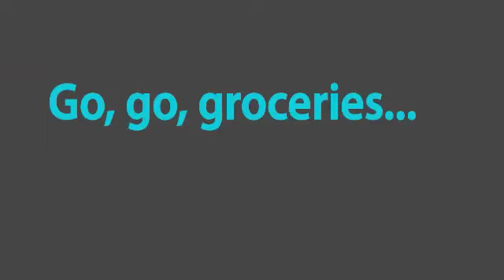Generation Next 2013: Consumer Goods and Services